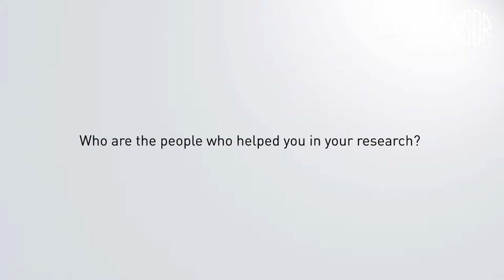ESDR 2016: Prof Gitta Stockinger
Gitta Stockinger, Research Director at the Francis Crick Institute and 2016 Celgene ESDR Guest Lecturer, talks about her research on dysregulated immune responses and autoimmunity. She also discusses the motivation behind her research and important mentors in her career.

Thanks to our interviewer Dr Christian Posch.